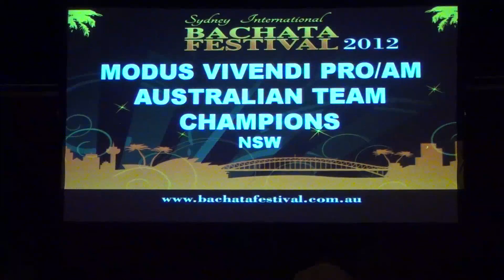Nestor and Katrina's Bachata Team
~Modus Vivendi Project, Australian Bachata Team Champions at the 5th Annual Sydney International Bachata Festival 2012.

~Choreographed by 2012 World Bachata Champions Nestor and Katrina.
For more information about this team.